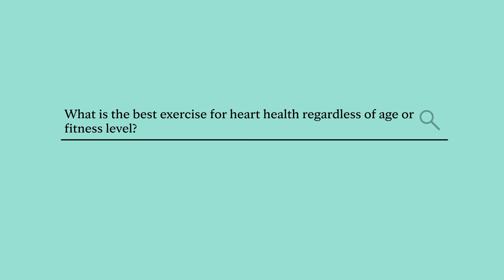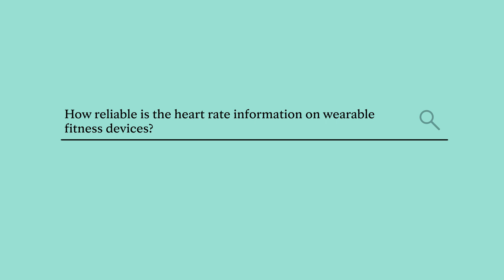Heart Health: Best Exercise & Wearable Fitness Trackers - Ask Mayo Clinic Health System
With the proliferation of wearable fitness devices, just how reliable is the compiled heart rate data? Also, what is the best exercise for heart health regardless of age or fitness level?

In this video, Dr. Xiaoke (Ken) Liu, a cardiologist with Mayo Clinic Health System, explores the importance of exercise and the role of wearable fitness devices in monitoring heart health.

Our patient-focused care approach is centered around the belief that the patient comes first. Our team-based care ensures you receive the best possible treatment and support.

Trust Mayo Clinic Health System to provide the best possible care for your heart.

Xiaoke (Ken) Liu, M.D., Ph.D., is a physician in the Cardiology Department at Mayo Clinic Health System in La Crosse, Wisconsin.

Diagnostic testing available includes, but not limited to:
• Ambulatory Blood Pressure Monitor
• Electrocardiogram (EKG)
• Coronary CT Angiogram
• Echocardiogram
• Heart Scan
• Exercise Stress Test